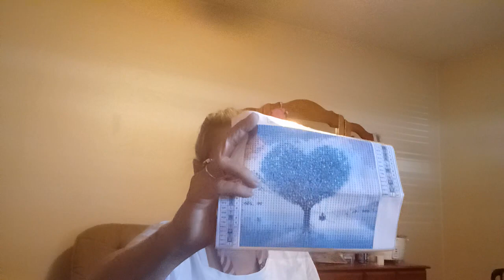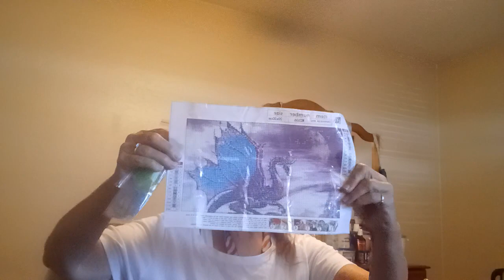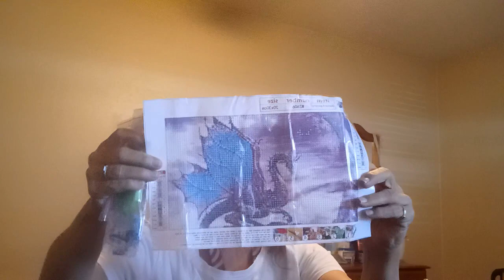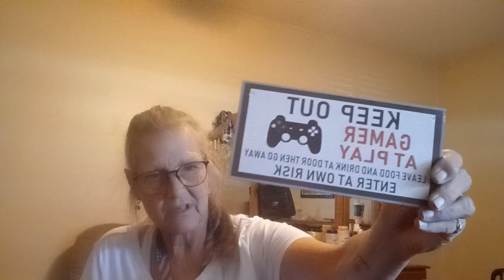My 2nd TEMU Haul, is it worth it!?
Here it is my 2nd Temu Haul. Is it worth it? My opinion on prices and items. My cash, my opinion!

Buyer beware is a repeated statement in this video. Would I trust buying more expensive products on TEMU?
peace ❤️